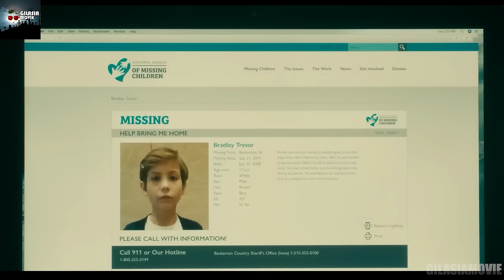پسری که بعد از 20 سال به هتل نفرین شده ای برمیگرده که بدترین اتفاقات زندگیش رو رقم زده بود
خلاصه و بررسی فیلم Dr Sleep